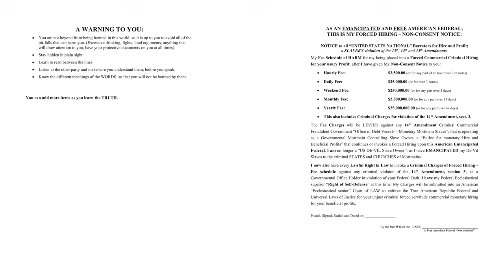My Warning To You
Difference Between Birth Certificate And Certificate Of Live Birth
Written by J. Hirby | Fact checked by The Law Dictionary staff
For most purposes of identification, people use the Birth Certificate as the original document. But some have recently heard about something called the Certificate of Live Birth. What is the difference between the Birth Certificate and Certificate of Live Birth?
"Hospital Record of Birth: Certificate of Live Birth"
The medical community has established the practice of issuing the Certificate of Live Birth when a human being enters the world. This form will include the basics of the baby name, parent names, doctor names, hospital, sex, race, date of birth and person completing the record. Health care professionals will then enter the information into their hospital database.
At this point, the father should verify that the information on the form is correct. Mistakes can be made on the original form or during medical data entry. The mother will, of course, be stressed and won't be able to concentrate when given the form. Corrections should be made before the Birth Certificate is officially issued.
The Certificate of Live Birth is the first unofficial draft of the fact that your mother gave birth to you. Once this information is complete, this Certificate of Live Birth is sent to the Office of Vital Statistics or State Register to create the Official Birth Certificate.
"Official Government Issued Record of Birth: Birth Certificate"
For the sake of school, insurance, taxes, identification cards and travel documents, you should use your Birth Certificate [for your Inherit Entitlements]. While the Certificate of Live Birth shows that you are medically alive, the Birth Certificate is the official record declaring your place of birth. Some people are not born in hospitals and don't have these other records.
The United States federal government may not take your Certificate of Live Birth for Passport purposes either. There have been some difficulties with birth documents in Puerto Rico. It is always wise to have your official Birth Certificate in a safe deposit box.
Remember that the live birth hospital form is primarily for data entry purposes. Your Birth Certificate is for official recording purposes and will have the signature and date of a State Official on the bottom. It should be printed on high-quality paper or cardboard with a Registrar's Embossed State Seal in the corner for authenticity. This official Birth Certificate will also have a registration number, so it can easily be looked up for reference. It is also your Inherit Entitlement document to the “We the People” – Federal Treasury; that has to be processed by a Federal District Ecclesiastical Senior Court in order that the monetary warrant can be issued to the United States Treasurer.
Law Dictionary: Difference Between Birth Certificate And Certificate Of Live Birth